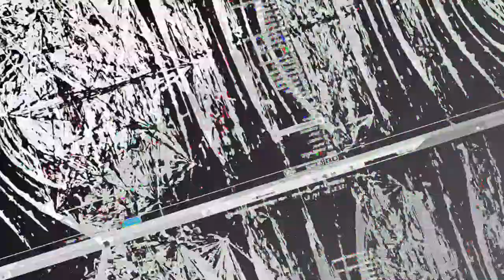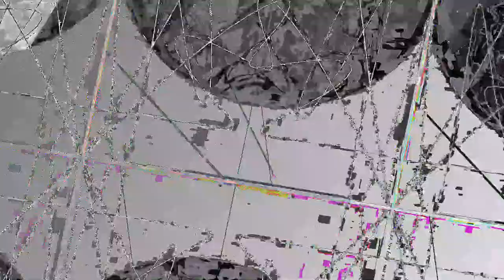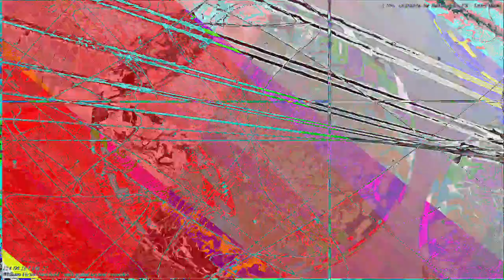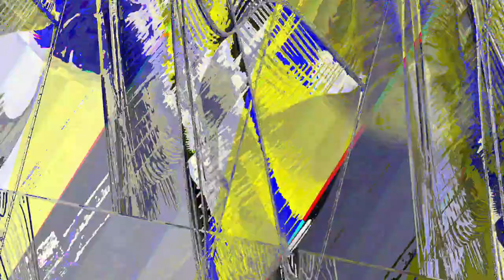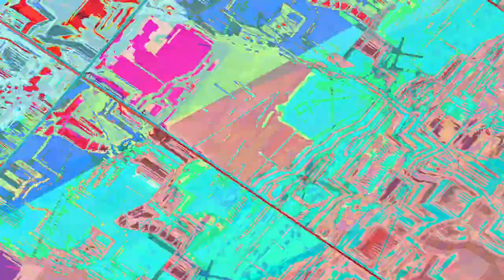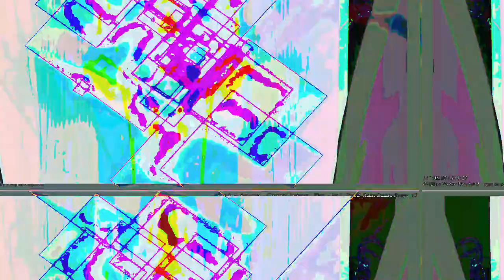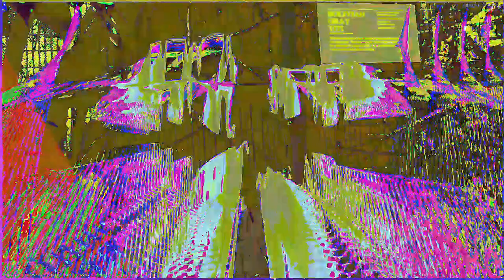[EPILEPSY WARNING] Movie 23 05 05 02h37m17s